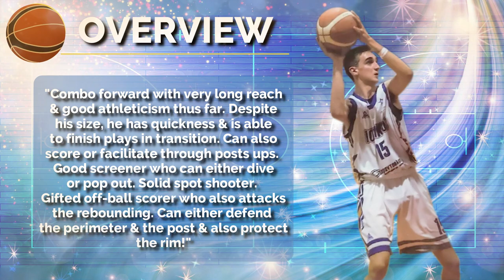Giannis Galanis • Scouting Report 2023 • ScoutingView